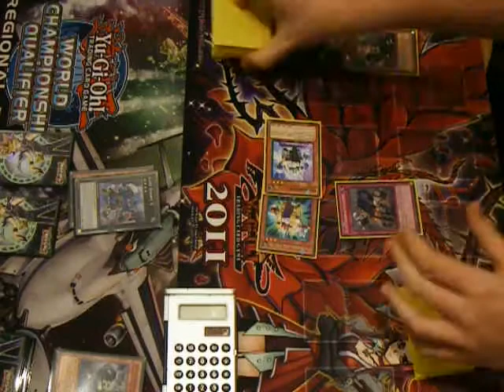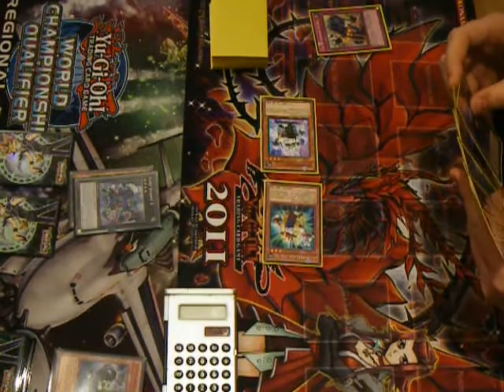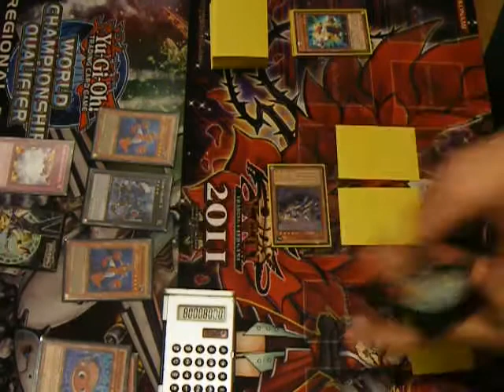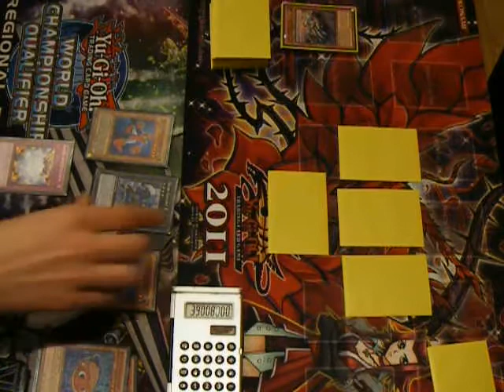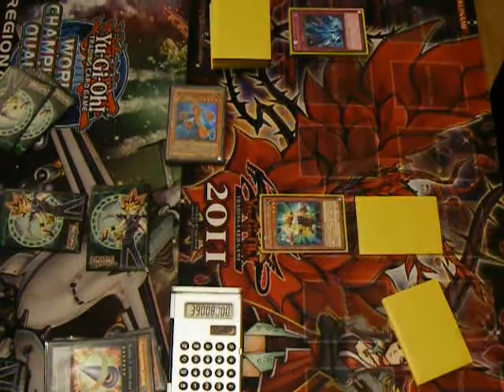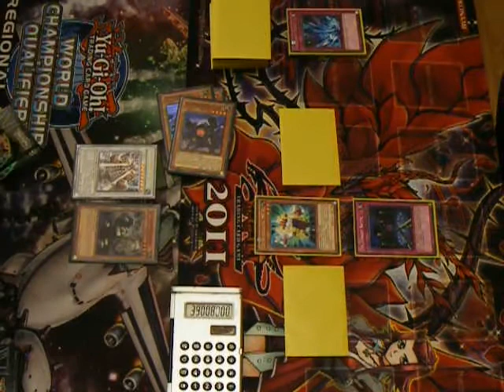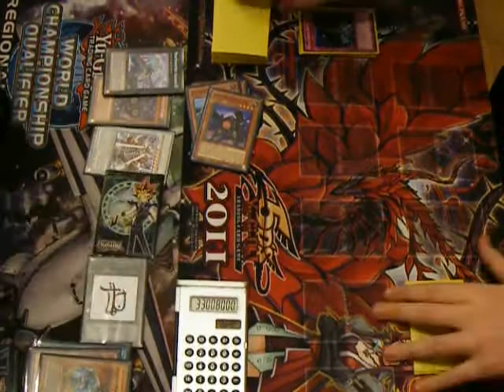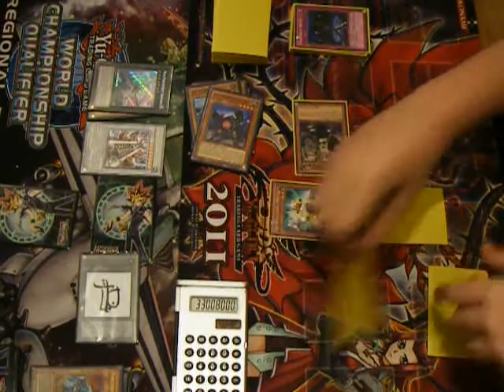Karakuri Machina Geargia (666Flake) vs Geargia Karakuri (YuGiOhDragon999) Game 3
Game 3 mit einem, aufgrund einer zu kleinen Speicherkarte nicht vorhandenem, Sieg für mein Karakuri Machina Geargia... ^^